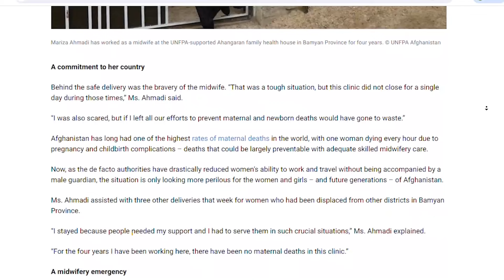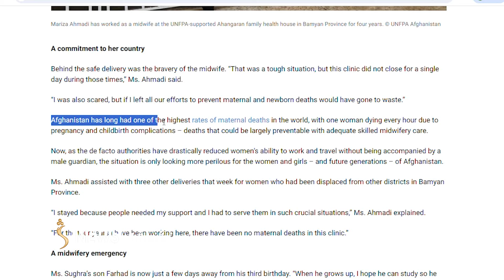ملګرو ملتونو موندلي، چې افغانستان کې هر ساعت یوه مور د اميندوارۍ او یا زېږون پر مهال مري